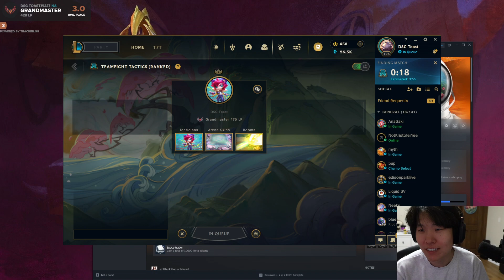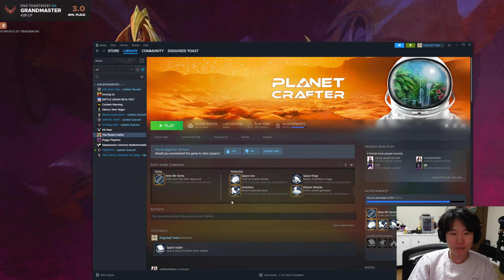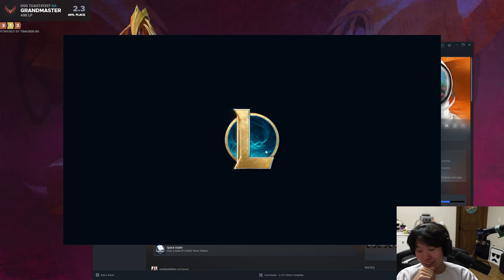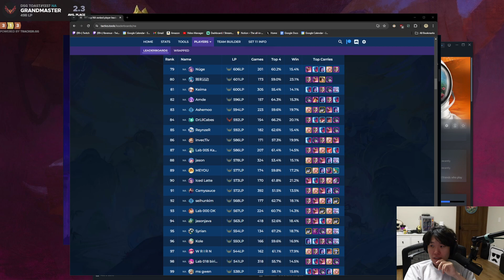DisguisedToast | 2024-04-15 | 390lp grandmasters start - no end till i demote to diamond - !...(2/2)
Stream Title: 390lp grandmasters start - no end till i demote to diamond - !tft tourney

00:00:00 Teamfight Tactics